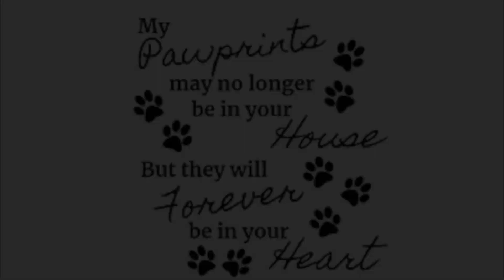REVH memorial 1/3/24